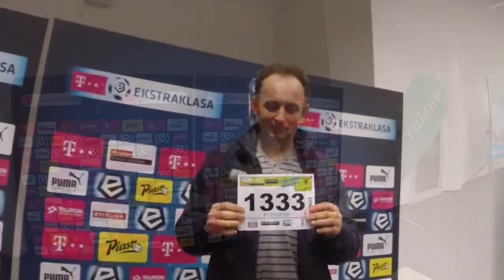Wrocław 16.03.2014 r. Dziesiątka Wroactiv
Najlepsza jakość filmu ( w ustawieniach przełączyć na720 p HD )
Test kamery GoPro HERO 3 + BLACK EDYTION
KB Sobótka